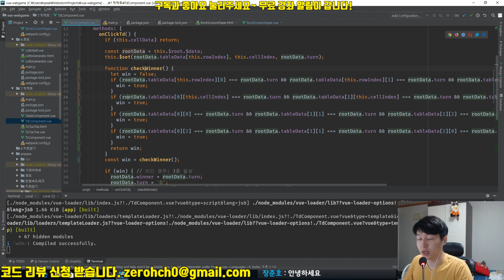[제로초토크]내가 짠 과거 코드가 기억이 나지 않을 때